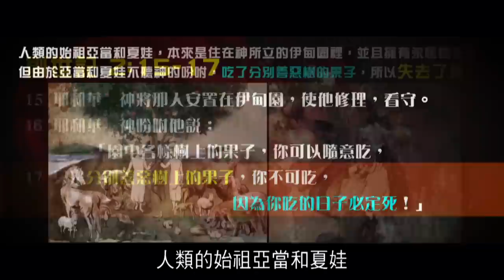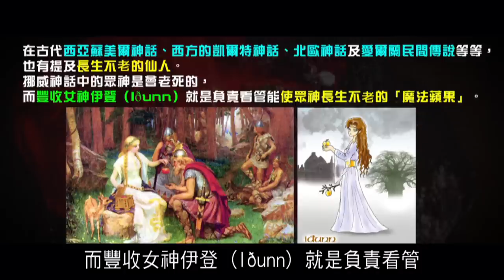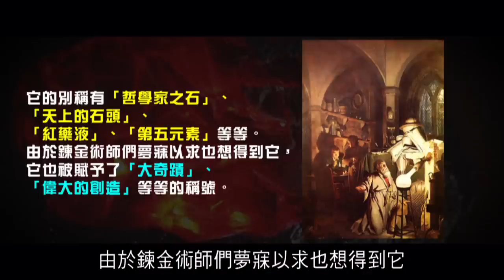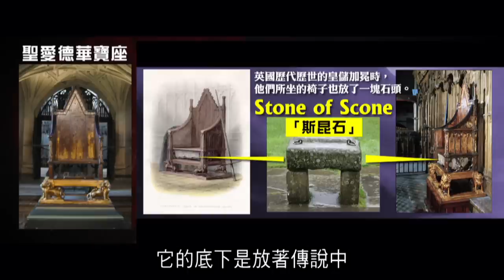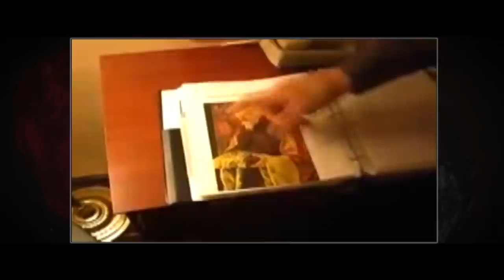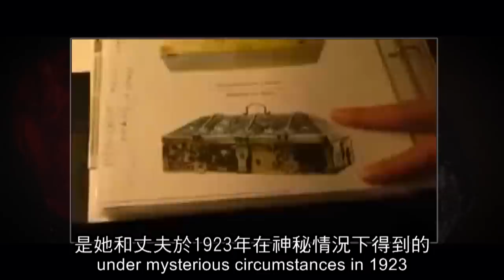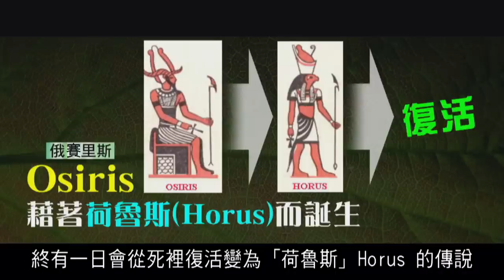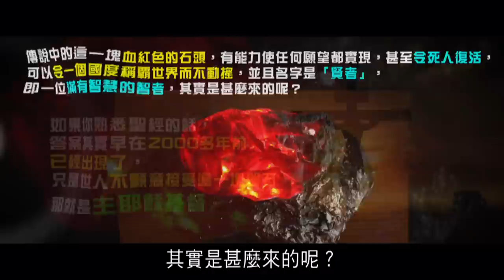2012榮耀盼望 Vol.215 賢者之石：長生不老的傳說